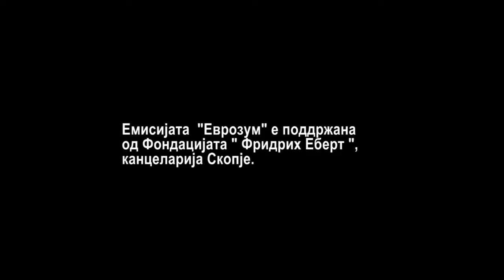Еврозум плус - Кнут Прис